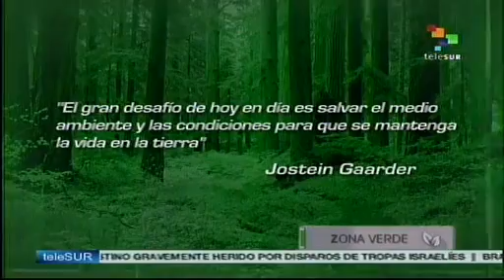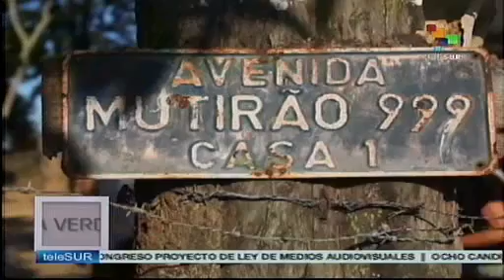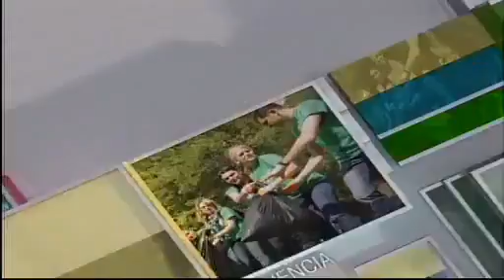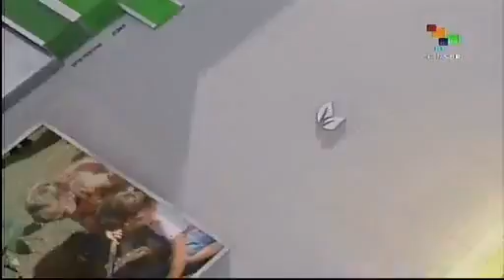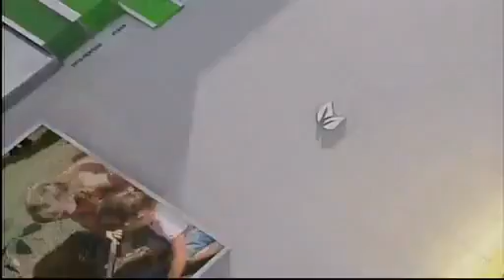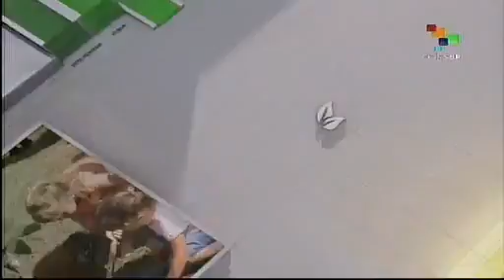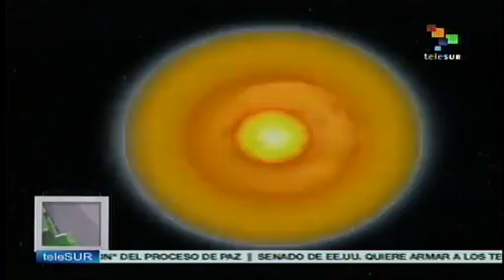ZONA VERDE 23.05.2013